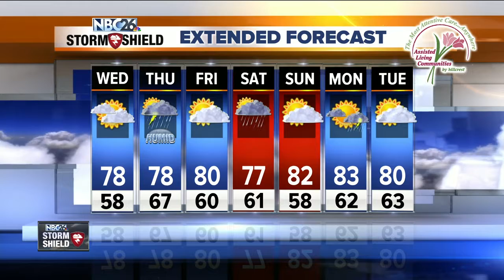NBC26 Storm Shield weather forecast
High pressure is still in charge for the rest of the night, so that means quiet weather. Without much of a blanket for cloudiness, our temps are going to bump into the dew point, and give some areas some patchy fog. Overnight lows will be in the upper 50s.